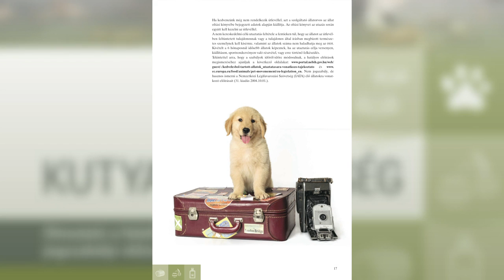Gazdijogsi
Gazdijogsi néven indít komplex oktatási programot a Nemzeti Élelmiszerlánc-biztonsági Hivatal. Az állatvédelmi problémák megoldásához ugyanis a szemléletváltás és az oktatás is elengedhetetlen. A program távlati célja, hogy csak akkor vásárolhasson vagy fogadhasson örökbe kutyát bárki, ha rendelkezik ilyen gazdijogsival.